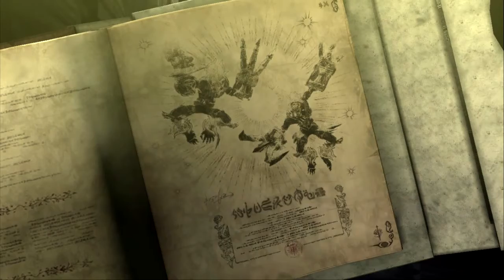Cryh juega Bayonetta (Parte 8)